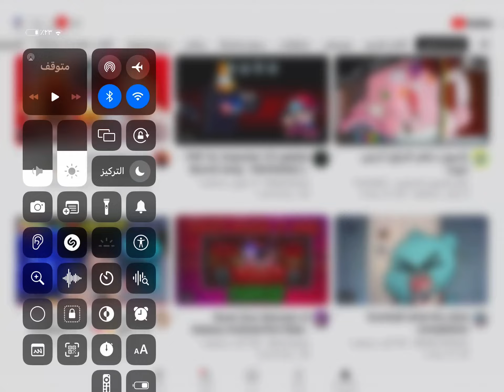ادعموه ام كي فتى النودلز ليومين@